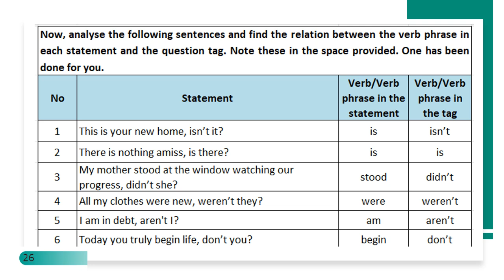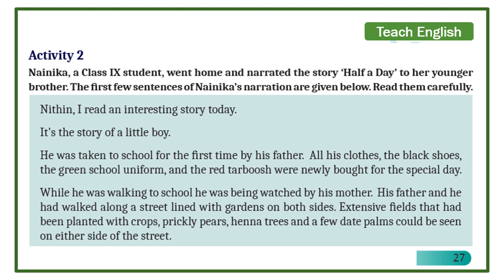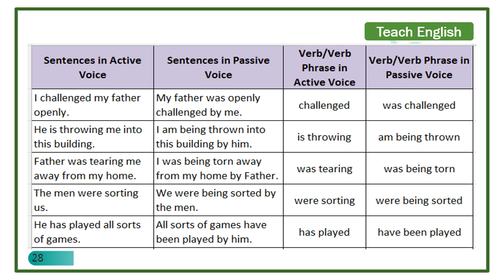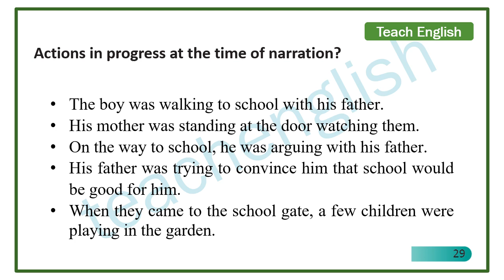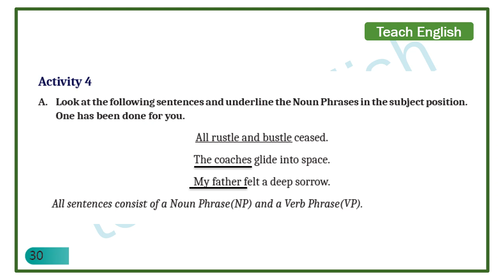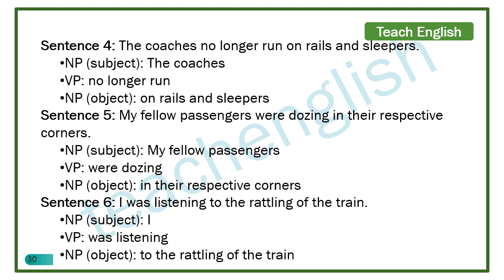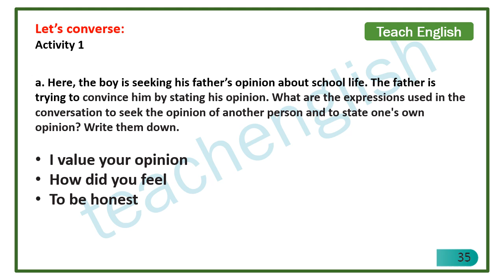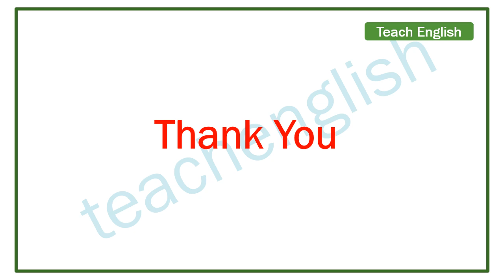Class 9 English Unit 1 Complete Activities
Hours and Years | Unit 1 Activities | 9th Standard English